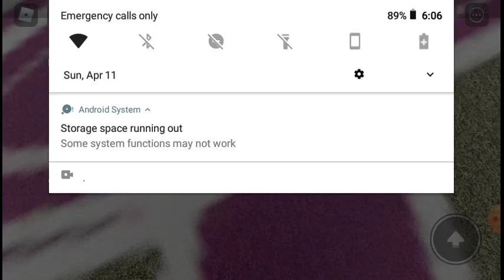This guy won at Talladega now he wins here! Playoffs race 13 of 20